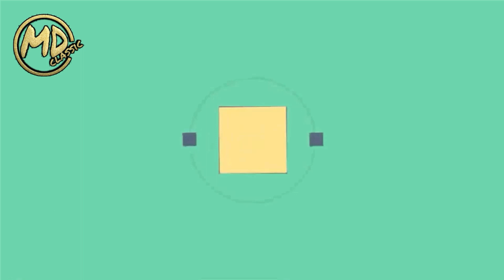Pakistani Reaction on Shahid Khan VS Mukesh Ambani! Who is The RICHEST? | MD Classic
Here MD Classic is Presenting Reaction on Shahid Khan VS Mukesh Ambani! Who is The RICHEST?

Love And Respect From My Heart...